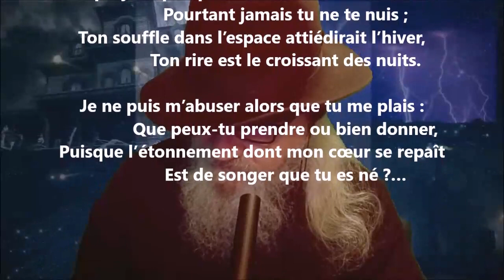Poème de l’amour XVI - Anna de Noailles lu par Yvon Jean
1 406 lectures de mes poèmes sur cette chaîne :
Tome 553 complété (cinq cent cinquante-trois), publié, avril 2023...